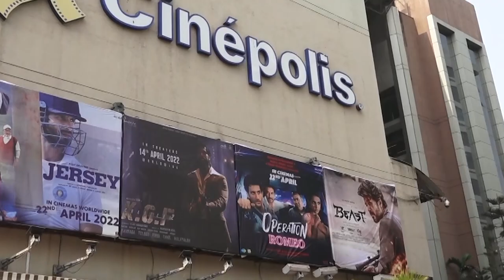KGF Chapter 2 Craze, Fans Share their Thrilling Experience after Watching the Movie